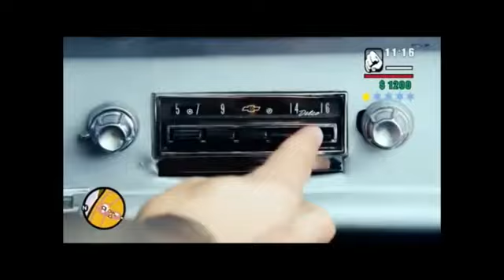casi 300 (una loca película de esparta) GTA San Andreas